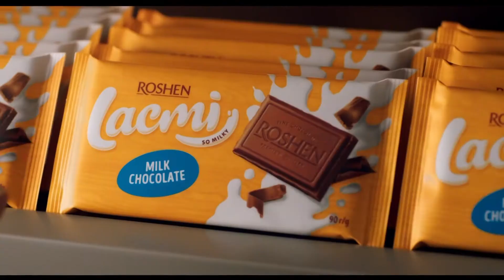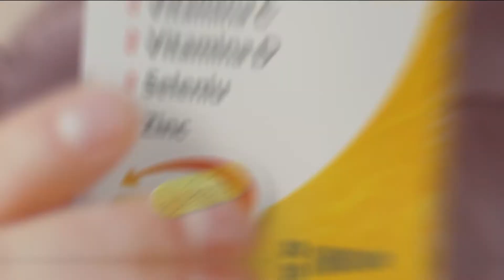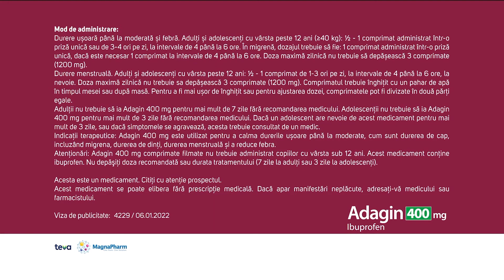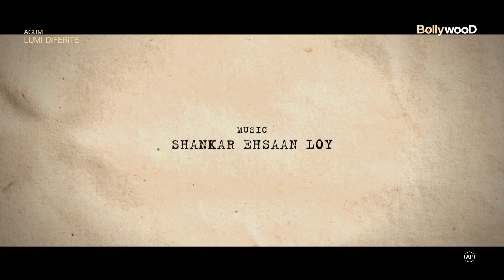BOLLYWOOD RO - 05-02-2022 - Publicitate (fragment), Ident